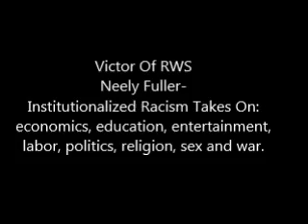Neely Fuller- A Racist Will Say Anything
Neely Fuller jr explaining that institutionalized racism is white supremacy, which is a system already in place; therefore what the racists keep doing is maintaining the system mostly through deceit